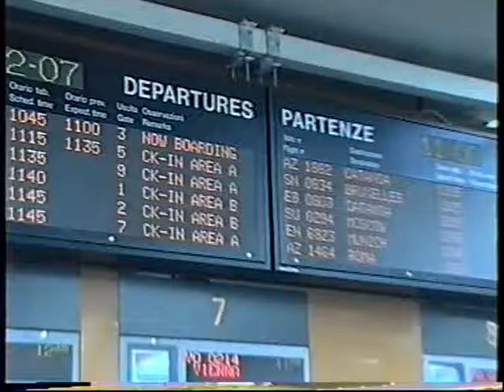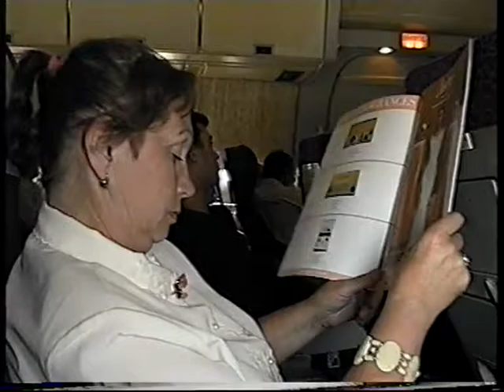Италия.Венеция.(2 часть) . Лидо ди Езоло Отель Херон 1997г.